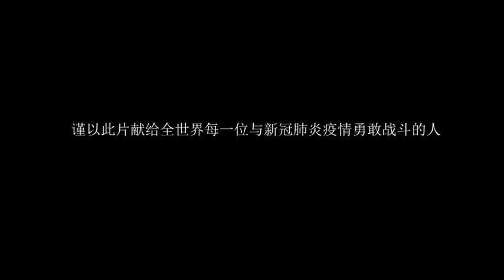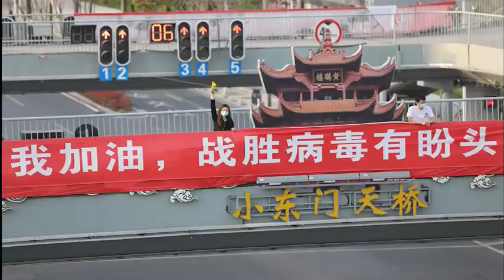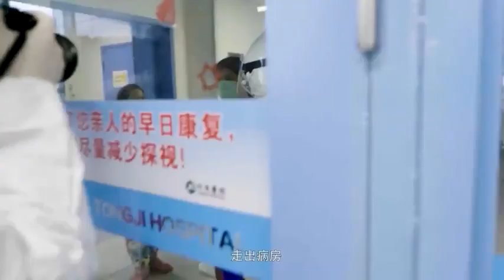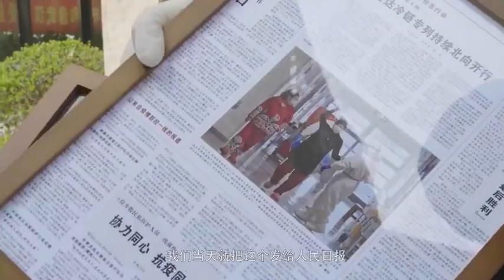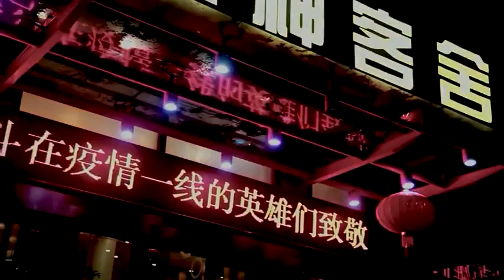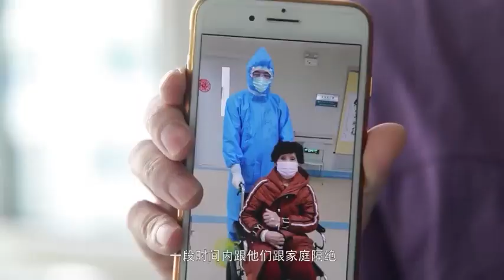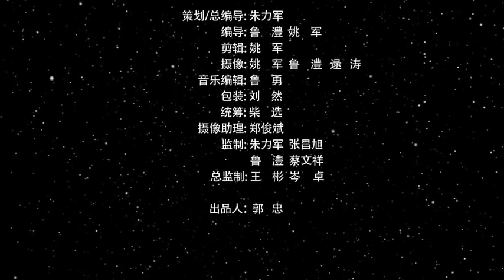0419 Photographers took Pictures of Chinese Doctors in Wuhan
Chinese Doctors in Wuhan were very busy with Covid-19 that they only had minutes to be free